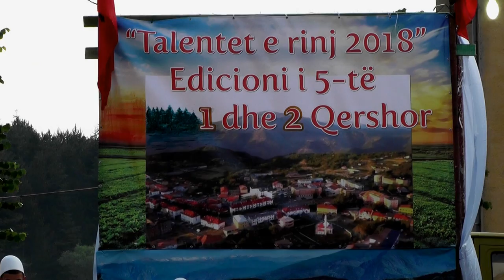FEST , TALENTAT E RINJ 2018 PUKË =GRUPI I QIFTELIVE RRETHIT PUKË 2